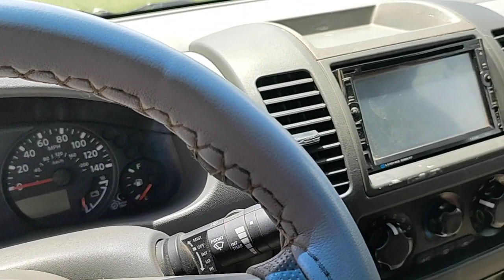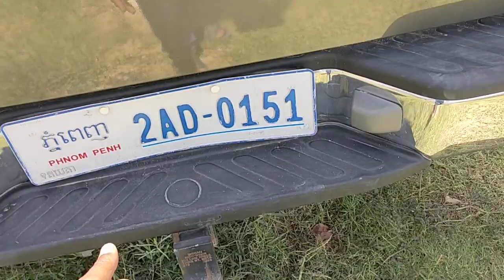ឡានលក់ធូថ្លៃ NAVARA FRONTER ឆ្នាំ2006លក់12500$ចចា070797259/017973395/0975044486